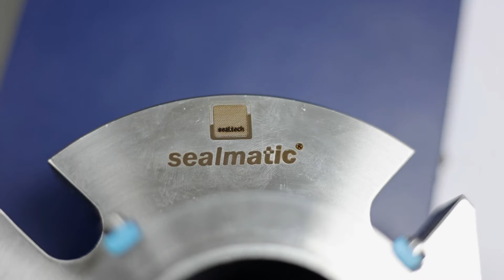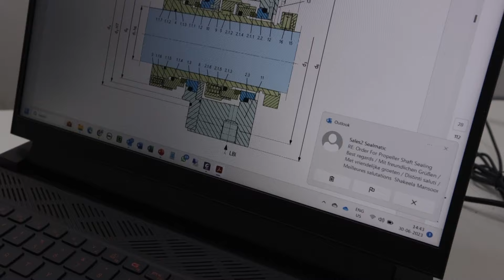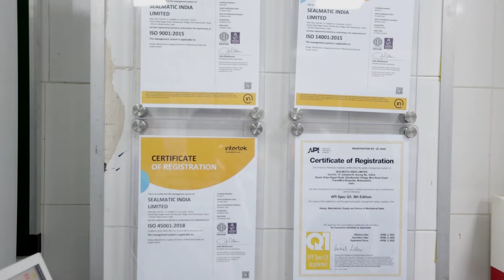Sealmatic - The Dream Team At Work